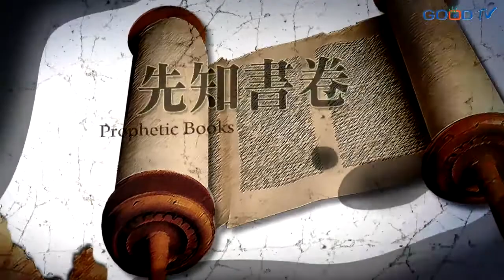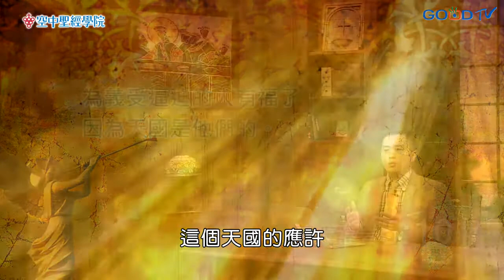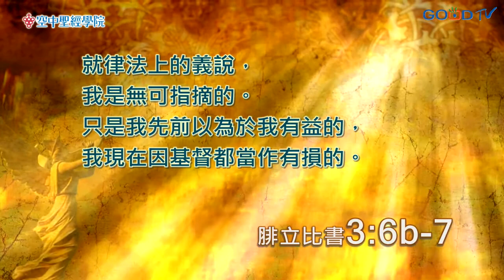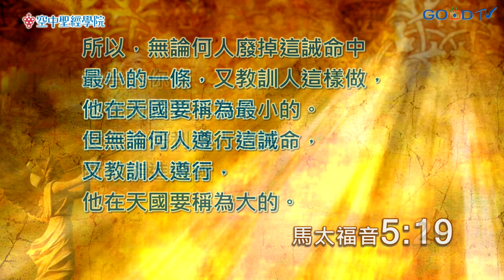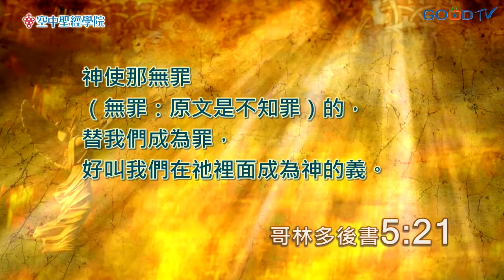空中聖經學院~基督論(16)-成為神的義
馬太福音第五章耶穌以「天國八福」形容跟隨祂、在祂裡面的人，能夠得到「天國是他們的」的應許。得著天國應許的條件就是完全的義，完全滿足公義的律法的要求；同時耶穌也知道人的敗壞，沒有能力滿足律法完美的要求，所以祂來替我們成全律法。